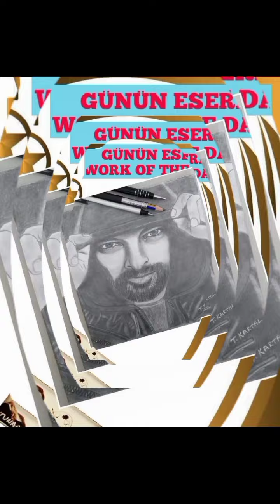1 Mart 2022